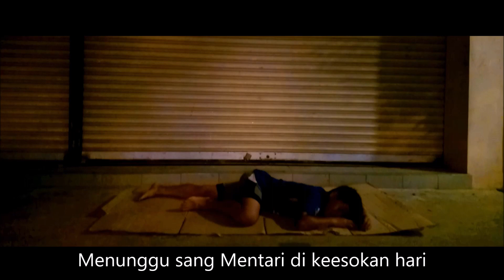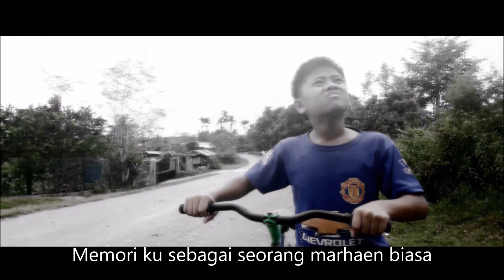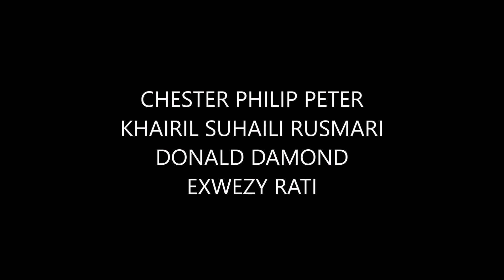FILEM PENDEK - RINTIHAN SANG PENGEMIS - SABAH SCREEN FEST 2018 (SK KIAWAYAN, TAMBUNAN)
Kisah seorang pengemis kecil misteri yang menghabiskan sisa hidupnya di kota yang asing kepada dirinya.

Penerbit : En Geoffery Joseph @ Chong Lip Kok (Guru Besar SK Kiawayan, Tambunan)

Guru Pembimbing : Fredaus Johari

Pelakon :
Roger Godfrey - Pengemis kecil
Khairil Suhaili Rusmari - Pembuli 1
Chester Philip Peter - Pembuli 2
Donald Damond - Mangsa culik 1
Exwezy Rati - Mangsa culik 2

Penghargaan Dan Terima Kasih :
KERAJAAN NEGERI SABAH
KEMENTERIAN PELAJARAN DAN INOVASI SABAH
JABATAN PENDIDIKAN NEGERI SABAH
BAHAGIAN TEKNOLOGI PENDIDIKAN NEGERI SABAH
PEJABAT PENDIDIKAN DAERAH TAMBUNAN

SABAH SCREEN FESTIVAL 2018